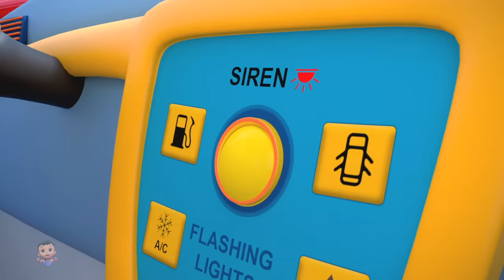Wheels On The Firetruck, Fire Brigade and Babies Cartoons